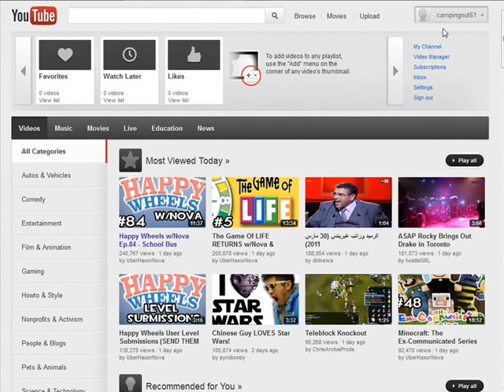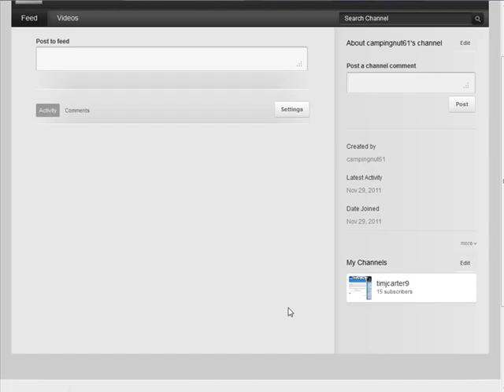Show All Your Youtube Channels On One Youtube Channel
Video On How To Show All Your Youtube Channels On One YouTube Channel.